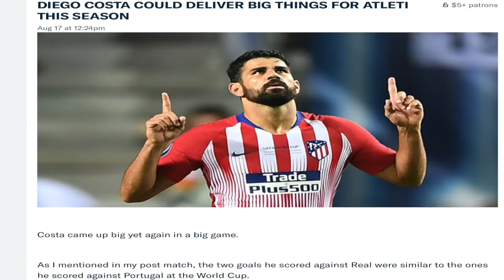Wolves vs. Manchester City Pre Match Analysis | Premier League Preview